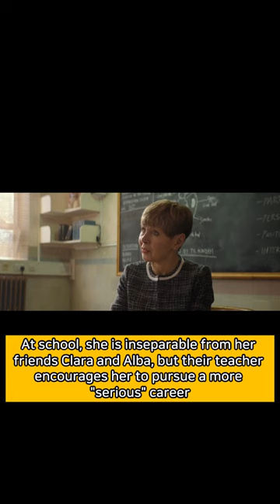Polite Society 2023 –One-minute Summary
Ria Khan is a British-Pakistani teenager who dreams of becoming a movie stuntwoman. At school, she is inseparable from her friends Clara and Alba, but their teacher encourages her to pursue a more "serious" career. At an Eid Mubarak soirée, Raheela invites her to a date with Salim, a successful geneticist. Ria refuses to accept Lena's choices and drives the sisters apart. To sabotage Lena's relationship, Ria breaks into Salim's bedroom and plants used condoms.

Ria visits Raheela to apologize and discovers that all eligible women at the Eid party were secretly scanned and tested, and Lena was selected for her fertility. She and Clara and Alba devise a plan to rescue Lena, but Raheela captures them and exposes her plan. Ria holds Raheela at gunpoint and exposes her plan, leading Lena to remember being drugged and tested by Salim. Lena subdues Salim and Ria masters a reverse spinning kick to defeat Raheela, and the sisters celebrate together.

Polite Society, 2023, One-minute, Summary, Action , Comedy,
Priya Kansara , Ritu Arya , Renu Brindle , Rekha John-Cheriyan , Seraphina Beh , Ella Bruccoleri , Sally Ann , Jenny Funnell , Shona Babayemi ,
Shobu Kapoor , Nimra Bucha , Sophie Aisling , Su McLaughlin , Jeff Mirza , Akshay Khanna , Tia Dutt , Ryan Laccohee , Ulli Ackermann, Nida Manzoor, Ria Khan , Lena, impending marriage, wedding heists, independence, sisterhood.